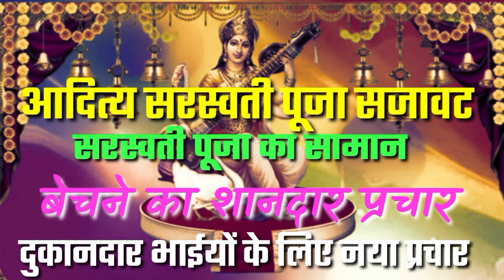aaditya sajavat ka prachar perfect prachar _Saraswati Puja 2024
आपको भी यदि बनवाना है किसी भी प्रकार का प्रचार प्रसार कैसेट
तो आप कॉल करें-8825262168